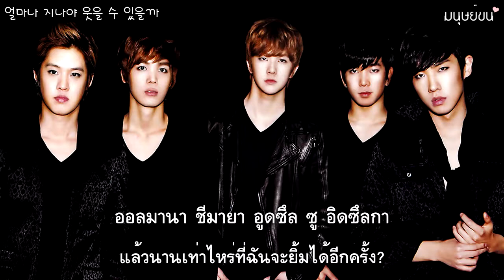[THAI-SUB] MBLAQ (엠블랙) - The Place You Left (니가 떠난 그 자리) [The Girl's Ghost Story OST]